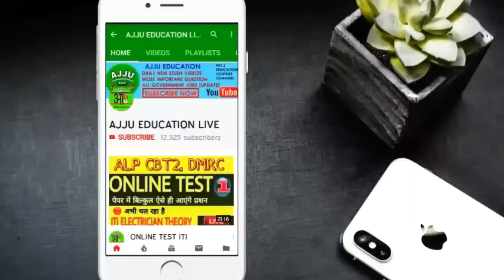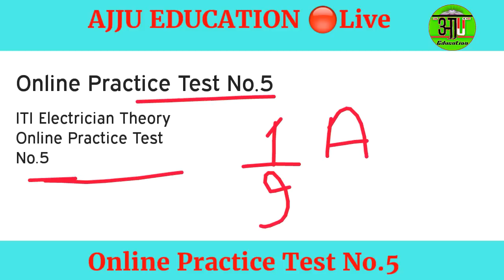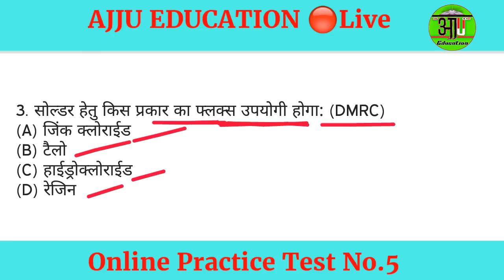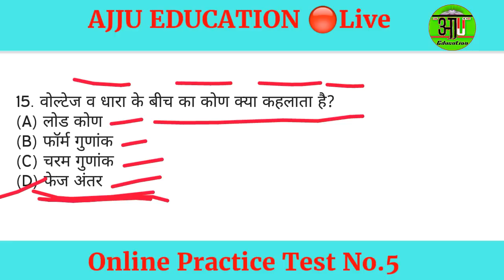Online Practice Test No 5 ITI Electrician Theory (DMRC, TECHNICAL HELPER, UPPCL, BSPHCL) 🔴Live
My Profile On Unacedemy
Click Here To Link

देखिए सभी एग्जाम के लिए गणित, विज्ञान और सामान्य ज्ञान के कोर्स हिंदी में
Unacedemy पर मेरे द्वारा

By Ajay Pal (Ajju)

साथ में कर लेना Follow

[ABOUT VIDEO] :- Online Practice Test No 5 ITI Electrician Theory (DMRC, TECHNICAL HELPER, UPPCL, BSPHCL) 🔴Live

🔴Live Class 8:00 PM DAILY

JOIN ON TWEETER ACC.

JOB'S = RAILWAY, DMRC, TECHNICAL HELPER, UPPCL, NMRC, LMRC, JMRC, BSPHCL, ISRO, LINEMAN, AND OTHER ITI JOB